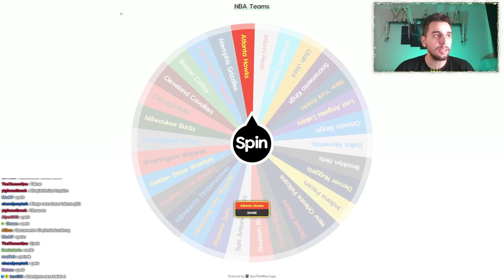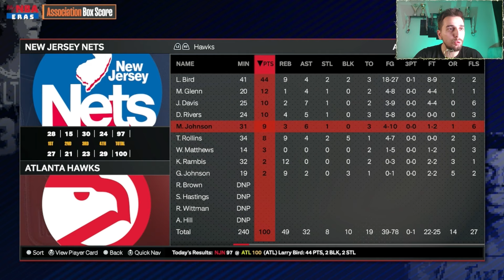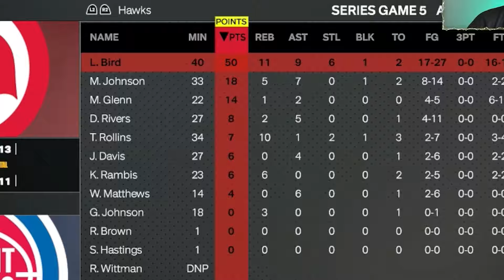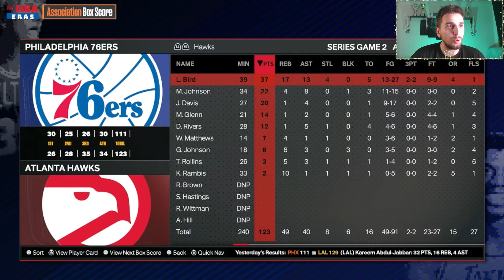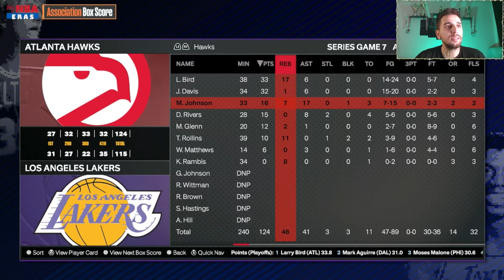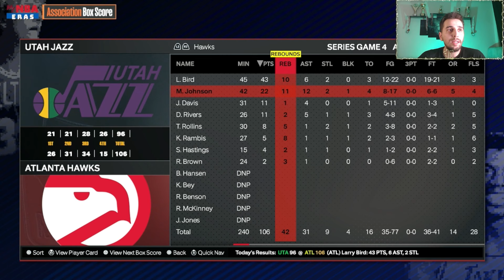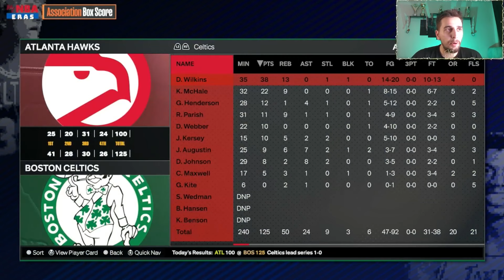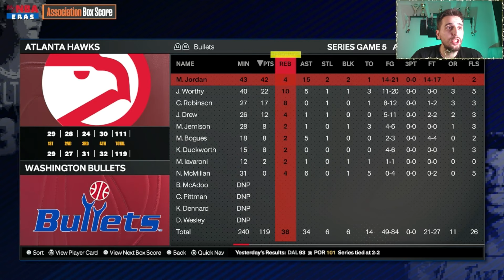MAGIC JOHNSON LARRY BIRD İKİLİSİ AYNI TAKIMDA OLSAYDI NE OLURDU? - NBA 2K24 WHAT IF SİMÜLASYONU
1983 Yılına dönüyoruz. NBA Tarihinin en büyük rekabeti Magic vs Bird. Ama bu sefer tek bir farklılık var.

NBA Tarihinin en büyük rekabetlerinden bir tanesi, Magic Johnson Larry Bird aynı takımda olsaydı ne olurdu? 1983 yılında Magic Bird ikilisini bir araya getiriyoruz. Kolejden başlayan rekabetleri ve Boston Celtics Los Angeles Lakers ile devam etmeleri NBA izlenmeleri ve yayılması olarak çok büyük bir etki yaratmıştı.

NBA 2K24 Next Gen oyununda başladığımız yeni nba what if serimizde 1983 Aynı takımın kadrosunda Magic Johnson Larry Bird ikilisi olsaydı ne olurdu ona bakıyoruz. İyi Seyirler.

Daha fazla böyle nba mycareer türkçe ve NBA 2K24 Türkçe videoların gelmesini istiyorsan videoyu beğenmeyi unutma. İyi Seyirler!